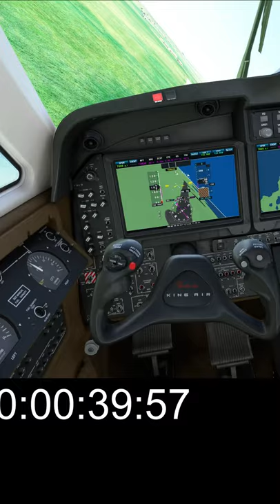SMASHING a World Record  Real Pilot Plays Flight Simulator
53 Seconds is basically like a casual walk in the park...

If you enjoyed this be sure to check out the playlists below for more debauchery!

realpilot msfs2020 ATC airtrafficcontroller asobo studio flight simulator 2020 gameplay microsoft flight simulator 2020 reaction fs2020 flight simulator gameplay microsoft flight simulator gameplay real pilot plays microsoft flight simulator microsoft flight simulator flight simulator 2020 flight simulator 2020 gameplay real pilot plays microsoft flight simulator shortsvideoupload microsoftflightsimulator2020 short runway challenge nodak express gaming real pilot plays microsoft flight simulator short runway takeoff challenge msfs2020 creative take offs soft field landing flying game realistic setting soft runway landing challenge short runway landing challenge rough terrain landing reverse thrust lift generation takeoff challenge nodak express gaming Nodak Shorts YouTube Shorts Shortsvideoupload YouTube TicTok Shortsvideoupload Westray Scotland Papa Westray Scotland commercial air service shortest commercial flight World Record Attempt "The Loganair Westray to Papa Westray route is the shortest scheduled passenger flight in the world. Flights on the route are scheduled for one and a half minutes, and actual flying time is closer to one minute. The record for the fastest flight is 53 seconds." flight simulator glitches new flight simulator